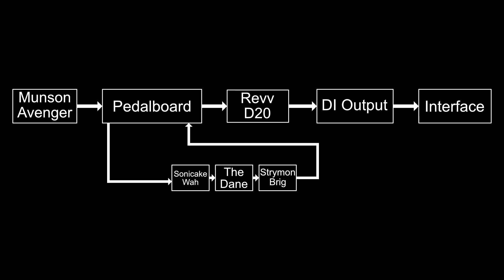Munson Avenger Guitar Sound Samples - Classic shape but done a whole lot better!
This is a Demo and some sounds of the Munson Avenger Guitar! Time for another demo and look at the Brand New guitar from the guys over at Munson Guitars! They were kind enough to loan me this brand new left handed model of the Avenger to try out! We go over a demo of the guitar then run through some sounds from it! If you have any questions pop them in the comments below!

Timestamps:
0:00 - Demo Song
01:52 - Clean & Overdriven Sounds
05:28 - Clean and Fuzz Sounds

Signal Path
Munson Avenger - Sonicake Wah - Goliath FX TomeBender - Strymon Brig -  Revv D20 Amp - Interface